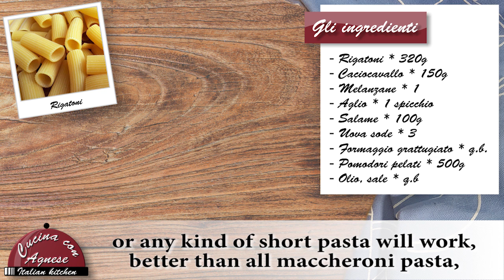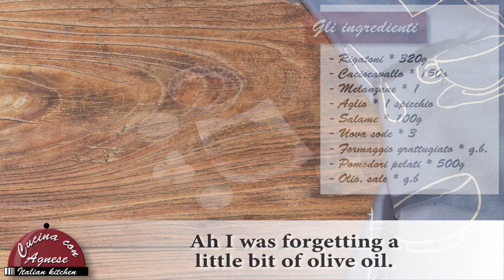Cucina con Agnese - 158. Pasta 'ncasciata -Sicilian Recipe